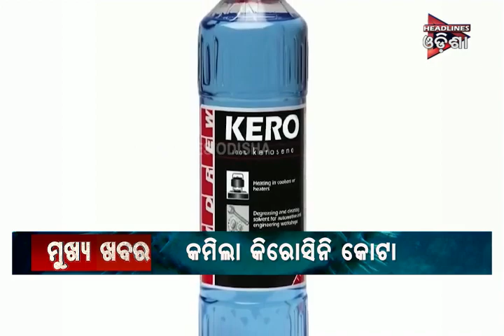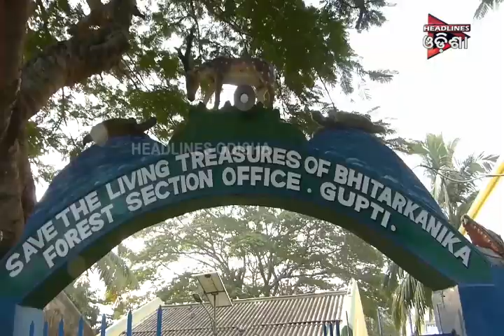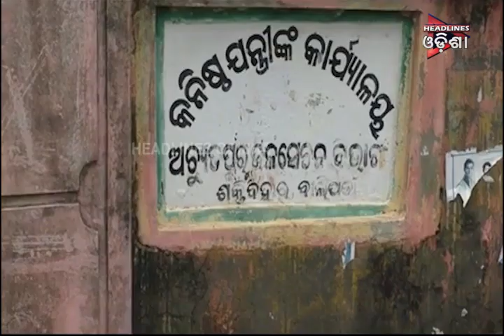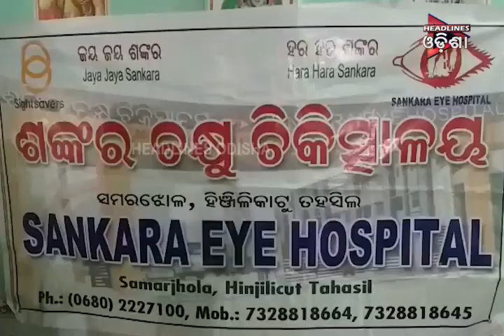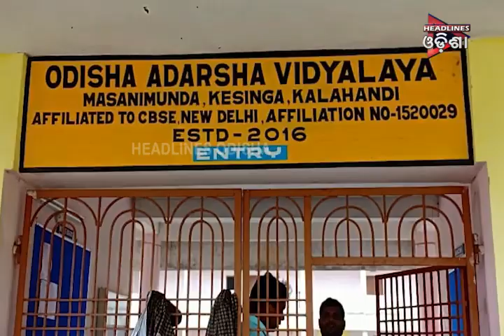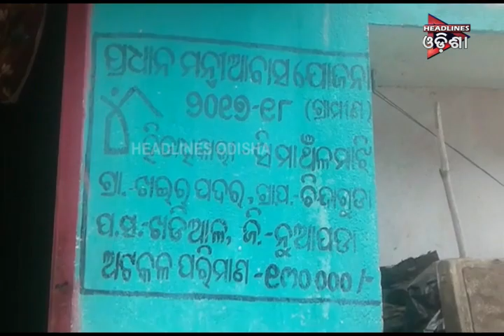ODISHA PRIME_SEG-1....31/07/2019